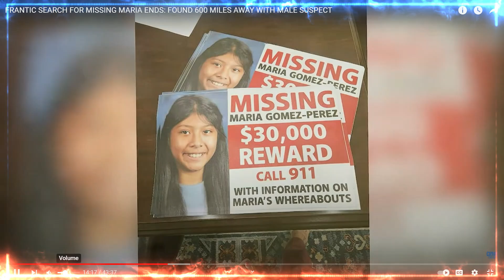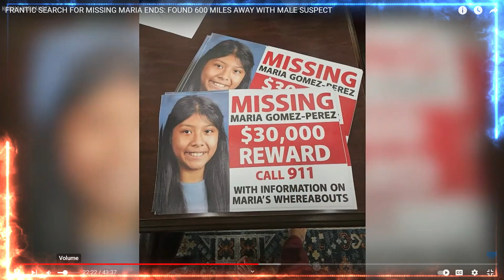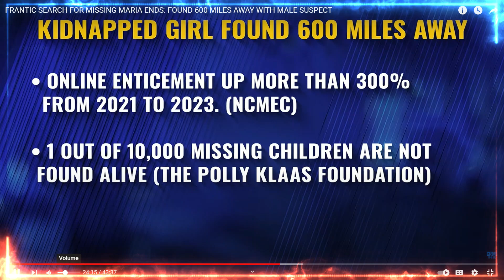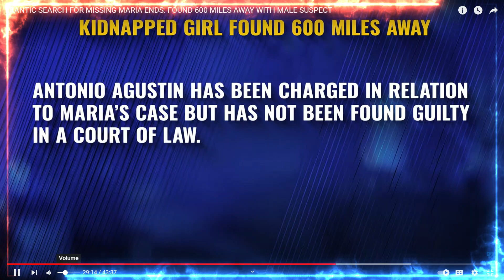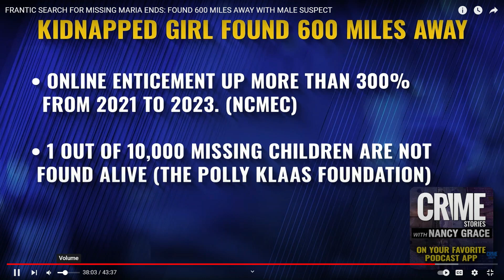Undetected Footprints of Maria Gomez-Perez! FOUND ALIVE !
A 12-year-old girl who disappeared from Hall County nearly two months ago has been found safe in Ohio. Investigators say Maria Gomez Perez is now on her way home. Meanwhile, authorities have arrested a 34-year-old man in connection with her disappearance. Her father says he is overjoyed.